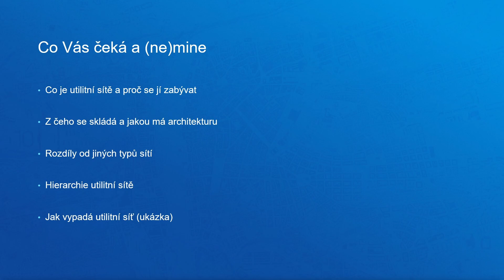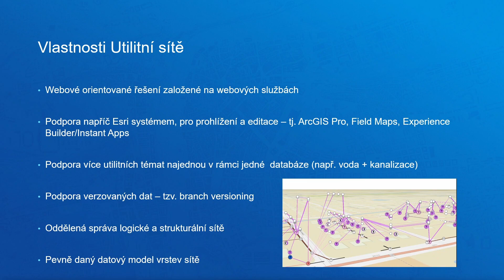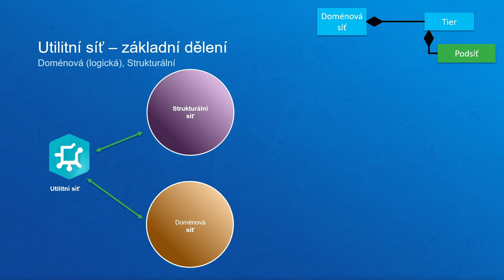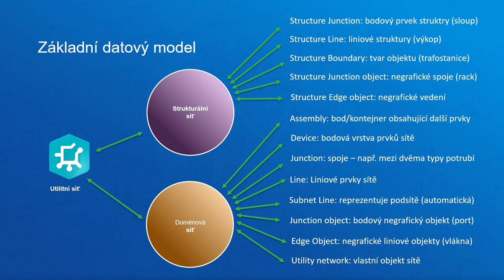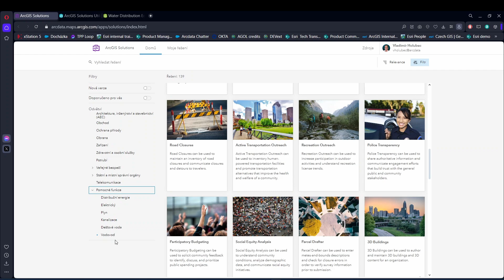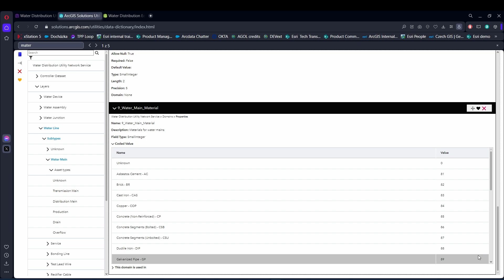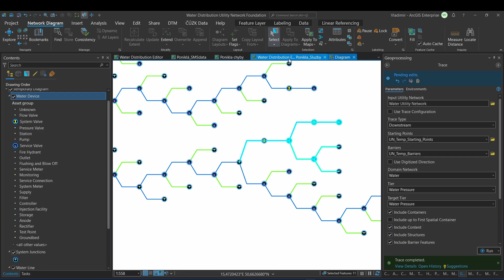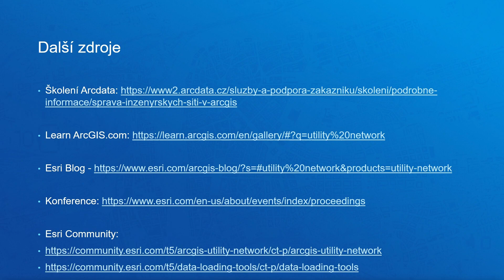Úvod do ArcGIS Utility Network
Video v krátkosti představí, co se skrývá pod pojmem „utilitní síť“. Představí její architekturu a ukáže, jak s jejím budováním efektivně začít. Představí předpřipravené datové modely pro různá odvětví a kde je najít. Dále se zaměří na jednotlivé softwarové aplikace, ve kterých lze utilitní síť využívat, a neopomene ani na praktickou ukázku editace a trasování nad touto sítí.